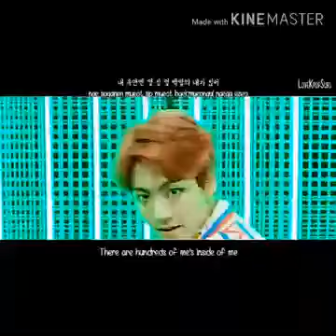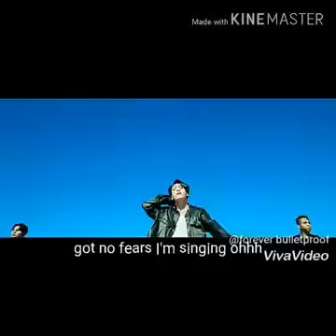Bts jungkook "my time" FMV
hope you like it army😊😊😊